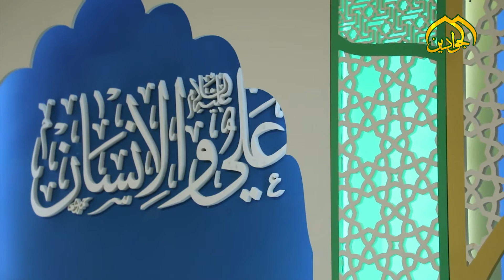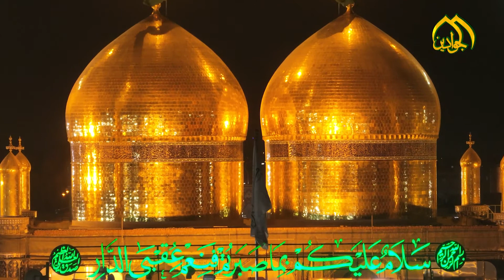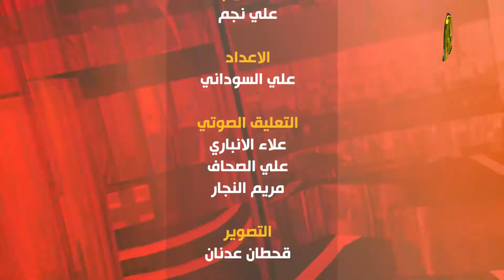لبرنامج هنا الكاظمية محطات اخرى تنقل لكم مجريات اسبوع الغدير الاغر من تقارير واخبارمصورة لنشاهد سويا